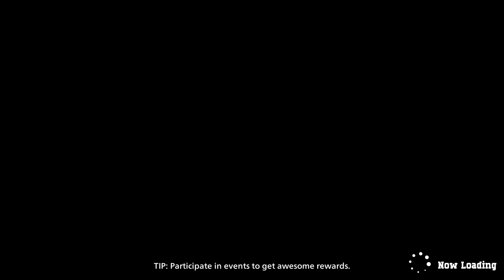All Might Character Gameplay - My Hero Ultra Rumble Xbox